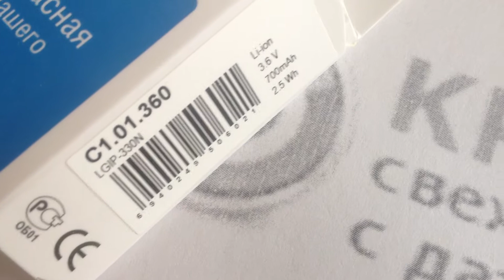Аккумулятор LGIP-330NA для LG GD350, GB220, GB230, GB280 - 700 mAh - Craftmann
Емкость 700 мАч. Маркировка LGIP-330NA. Код производителя C1.01.360. Совместимость: LG GD350, GB220, GB230, GB280.